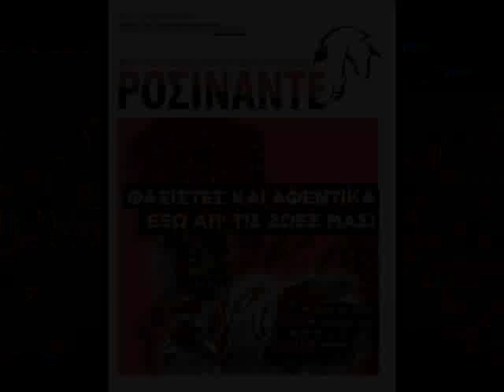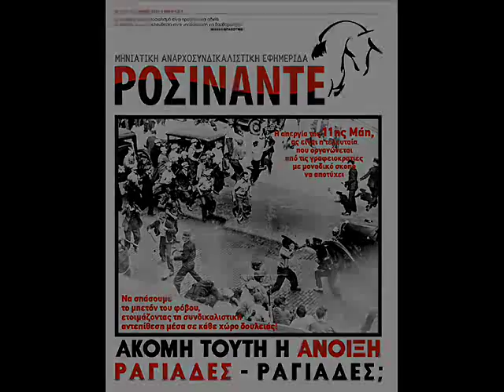ΡΟΣΙΝΑΝΤΕ (A LA HUELGA) !!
Στην Αθήνα μες το κέντρο φύτρωσε καινούργιο δέντρο !!!
Αναρχοσυνδικαλιστική Πρωτοβουλία ΡΟΣΙΝΑΝΤΕ